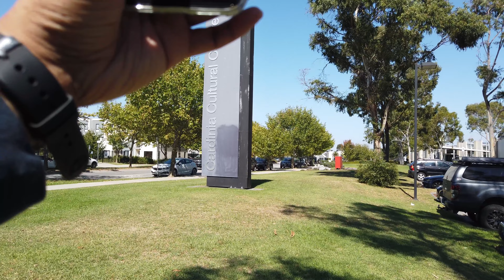PAKENHAM, VICTORIA, AUSTRALIA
Pakenham is 53 km southeast of Melbourne CBD. Population in 2016 was 46,421. It is a major growth area in the southeastern suburbs of Melbourne. It is part of Cardinia Shire Council. Surrounding suburbs are Beaconsfield, Officer and Nar Nar Goon. Some of the developments include Lakeside, Heritage Springs and Cardinia Lakes.

EQUIPMENT:
DJI Osmo Pocket
Sandisk MicroSD 256GB
DJI Osmo Pocket accessories
DJI Mount